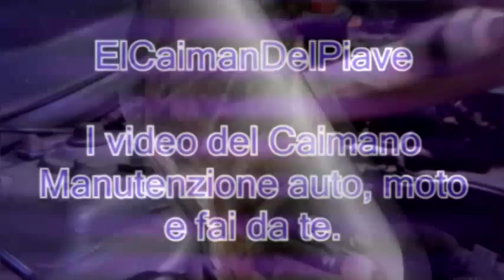Tutorial come riparare sostituire smontare alzacristalli BMW Serie 3 E46 (parte 3)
Risparmia oltre 100 euro.
Perche' cambiare tutto il meccanismo dell'alzacristallo se si puo' cambiare solo il pezzo rotto?
Segui la mia guida.
Serve anche se vuoi sostituire tutto il gruppo o per altre riparazioni sulla portiera. Per i vostri acquisti su Amazon, per sostenere il canale, senza costi per voi, utilizzate questo link:

Fino al 30 aprile 2020 tre mesi sono gratis!
Utilizza questo link per l'iscrizione, per sostenere il canale:

E mettete un like alla mia pagina Facebook!